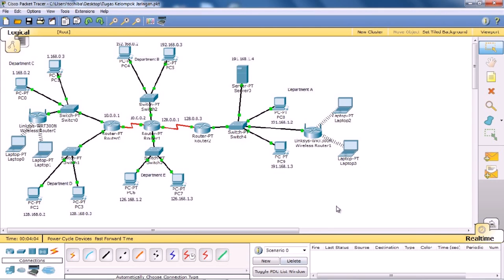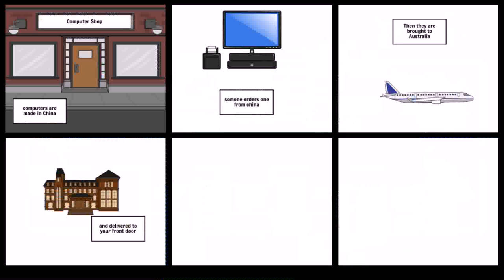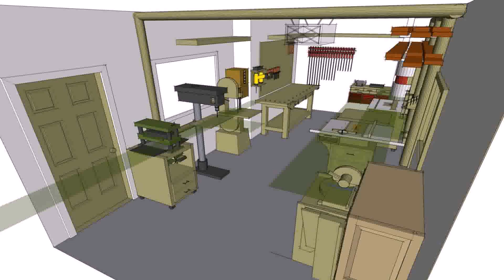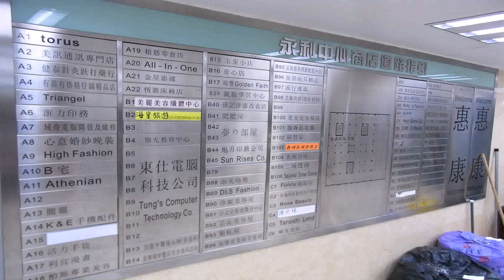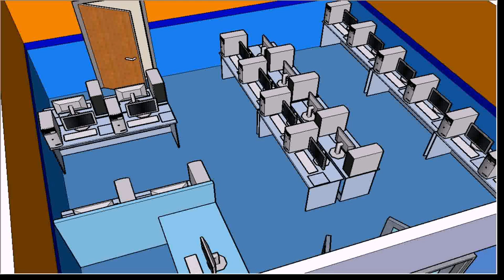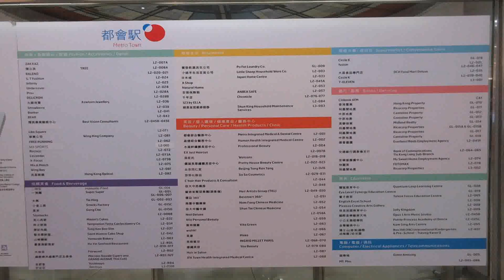Floor Plan Computer Shop